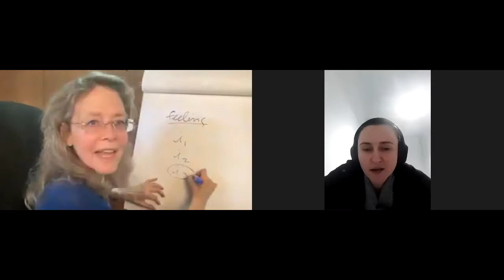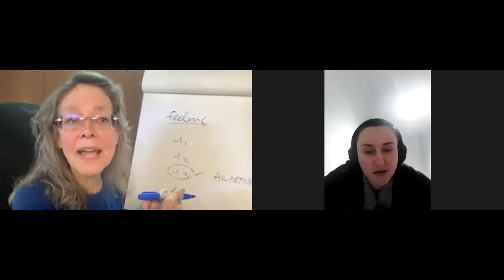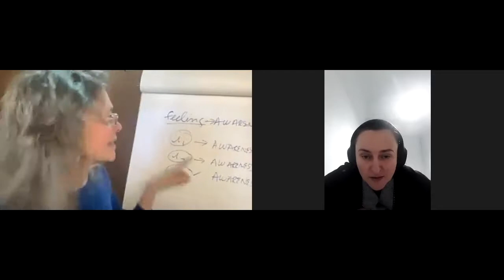Вебинары со звездами НЛП. Коннира Андреас. Часть 2